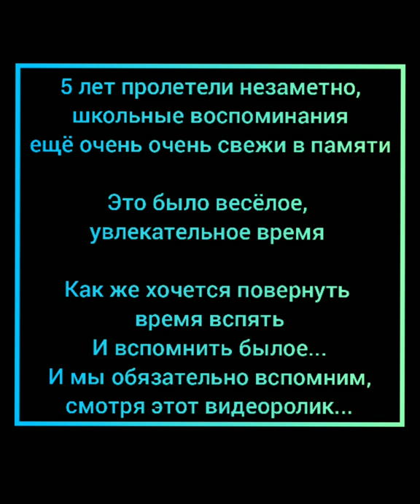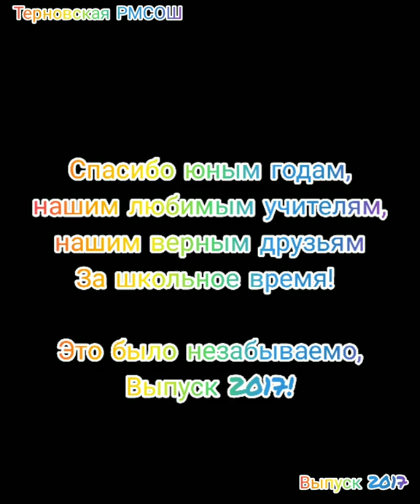Терновская РМСОШ, выпуск 2017